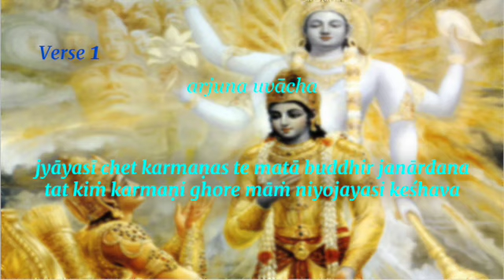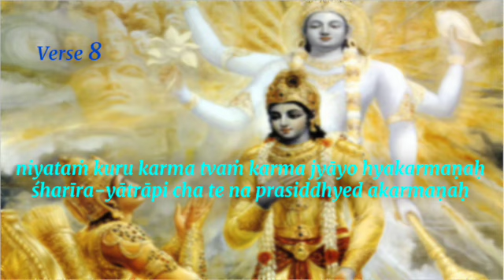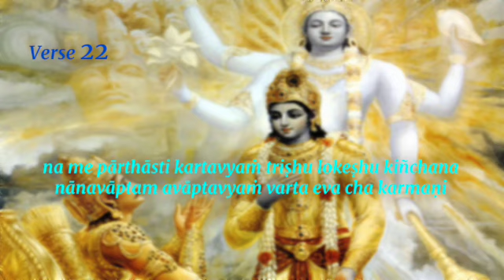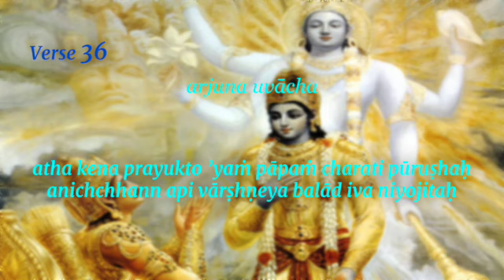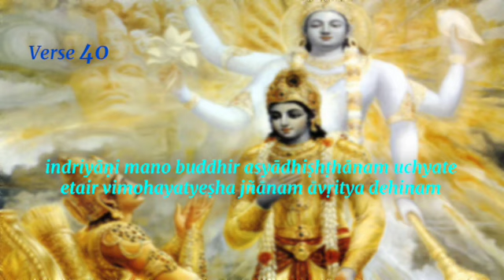Bhagavad-gita Chapter 3 - Karma Yoga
Beautiful recitation of Ch 3 of Bhagavadgita by our very own GitaWise student Raghava.